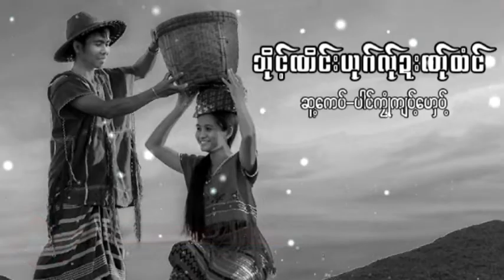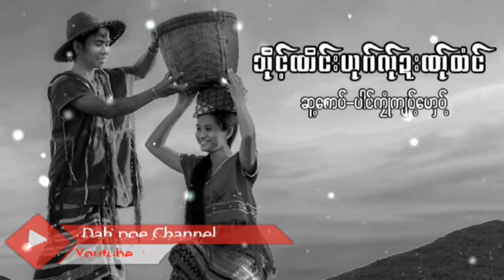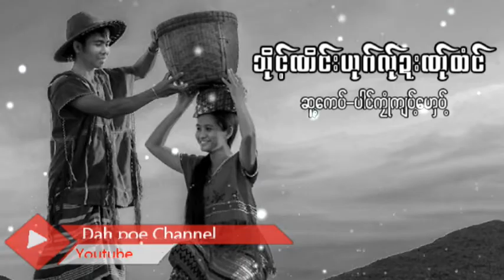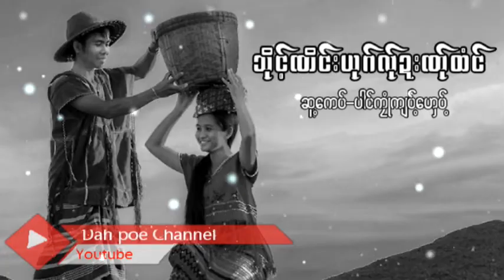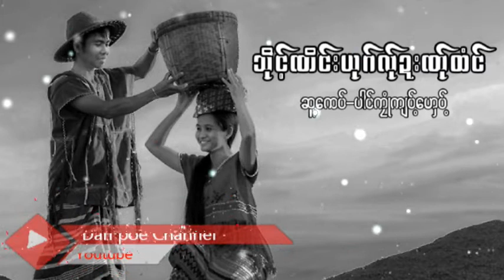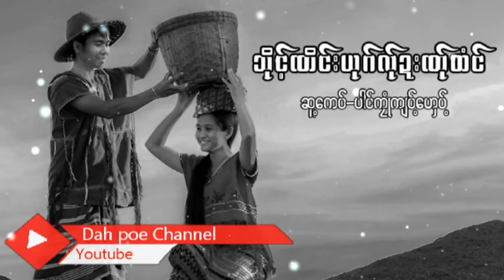Poe Karen Song သိုင့္ဏိင္းယုဂ္လ္ုဍးဏ္ုထံင္ ယိုင္-ဍးဖို၀္း(MV Official)Dah Poe Channel